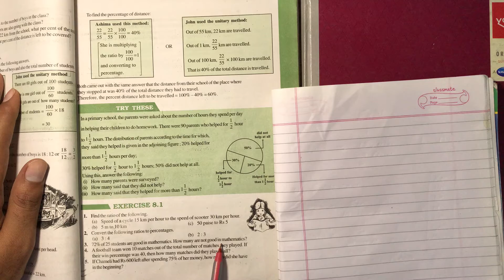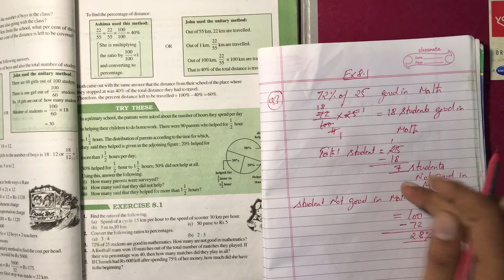NCERT Solution CLASS-8 (VIII) Mathematics CHAPTER-8 Comparing Quantities Ex-8.1 Q3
NCERT Solution CLASS-8 (VIII)Mathematics  CHAPTER-8 Comparing Quantities  Ex-8.1
Q3.
 72% of 25 students are good in mathematics. How many are not good in mathematics? @bhullar